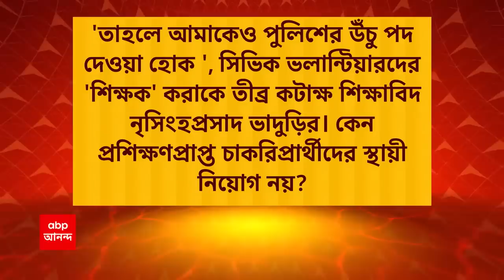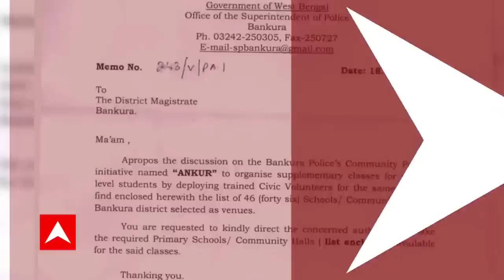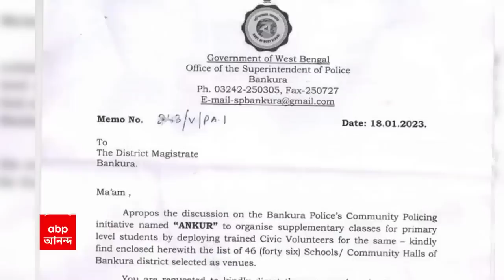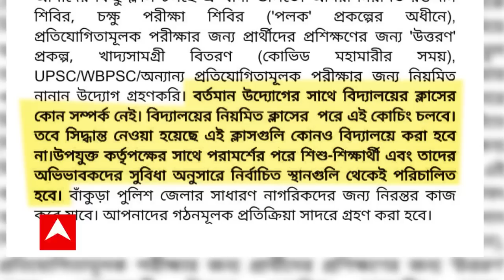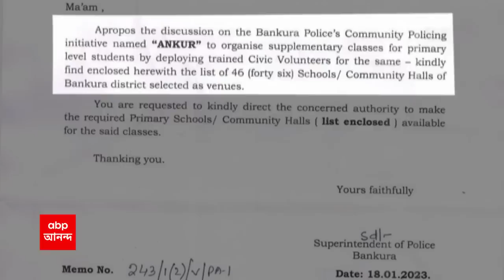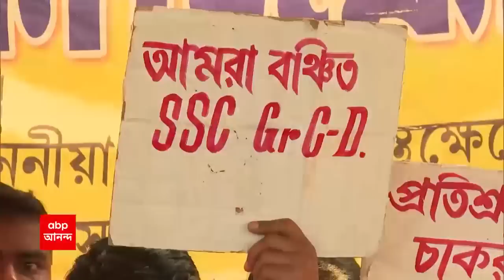GhantaKhanekSangeSuman (17.03.23)(1) 'শিক্ষক' সিভিক ভলান্টিয়ার! হতবাক শিক্ষামহল। চাপে পিছু হটল সরকার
Ghanta Khanek Sange Suman:  প্রাথমিক স্কুলে 'শিক্ষক' সিভিক ভলান্টিয়ার ( Civic Volunteer ) ! হতবাক শিক্ষামহল। 'তাহলে আমাকেও পুলিশ কমিশনার করা হোক', তীব্র কটাক্ষ নৃসিংহপ্রসাদের। 'সিভিক ভলান্টিয়াররাও পড়াবে! আমাদের সুরাহা কবে?' প্রশ্ন তুলছেন আন্দোলনকারীরা। চাপের মুখে পিছু হটেও উদ্যোগ বাতিল করল না সরকার ( Government ) । স্কুল-কলেজে মনীষীদের মূর্তির ফলকে ঢাকা হল কুন্তল ( Kuntal Ghosh ) -শান্তনুর ( Shantanu Banerjee ) নাম। দুর্নীতির লজ্জা ঢাকবে কীসে?